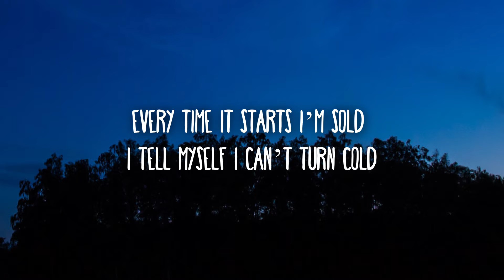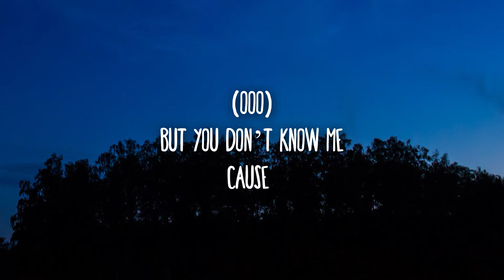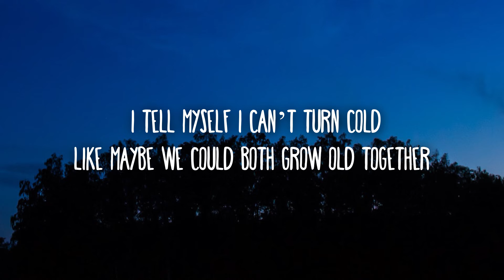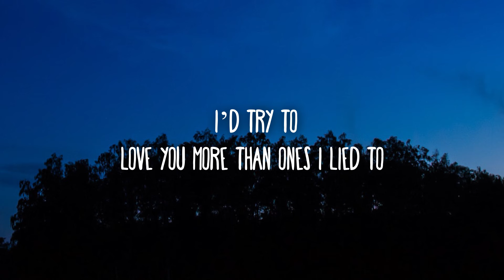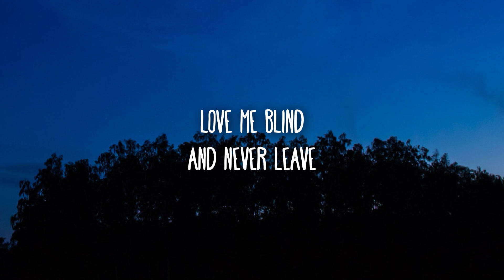Fly By Midnight - Tragedy (Lyrics)